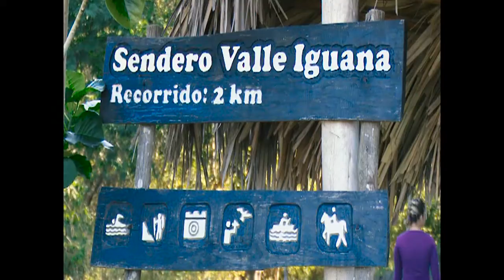Garantiza un producto turístico integrado la Villa Yaguanabo en Cienfuegos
Ubicada en el circuito sur cienfueguero la Villa Yaguanabo oferta un producto turístico integrado a los clientes que acuden al sitio .Con novedades en los servicios y opcionales que brinda la instalación el colectivo trabaja por la satisfacción plena de los visitantes.